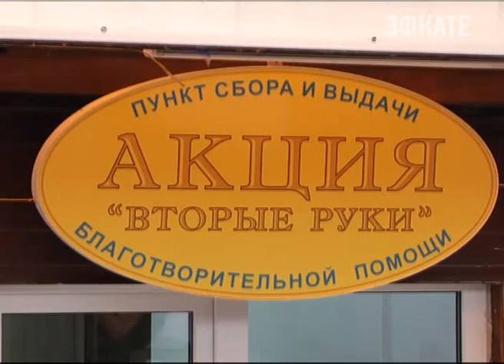Погорельцы из Макопсе получат денежные компенсации. Новости Эфкате Сочи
Администрации Сочи и Лазаревского района продолжают мероприятия по оказанию помощи жильцам сгоревшего в Макопсе десятиквартирного жилого дома.

Пострадавших разместили неподалеку в туркомплексе «АндреаНова» в номерах класса «люкс». Здесь же поселили дежурного врача, привезли необходимые медикаменты по просьбе пострадавших. По поручению мэра Сочи, глава Лазаревского района Сергей Бражников не только лично руководил размещением погорельцев, но и проверил качество номеров, в которых расселили людей, проконтролировал, как организовано 3-разовое питание.

Поддержку оказал социально ориентированный бизнес. Генеральный директор «АндреаНова» Дмитрий Аручиди в ответ на просьбу властей оперативно подключил к теплу и электричеству целый жилой корпус, чтобы люди, в одночасье потерявшие единственное жильё и большую часть имущества, не испытывали бытовых неудобств.

В Лазаревском районе организован сбор благотворительной помощи пострадавшим от пожара жильцам. Ежедневно сердобольные лазаревцы, в числе которых немало предпринимателей, несут самое необходимое. Семьям, где есть школьники, уже передали полные комплекты детской одежды, школьную форму, ранцы. Жители же сгоревшего дома постепенно отходят от шока и в первую очередь думают, что делать дальше. На этот счёт у властей уже есть конкретный план действий по оказанию необходимой помощи. В туркомплексе «АндриаНова», где пострадавших разместили в первый же день, они проживут две недели. Затем планируется переселить их в благоустроенные съемные комнаты или квартиры в Лазаревском районе, аренду которых будет оплачивать городской бюджет, до тех пор, пока люди не получат от властей жильё из муниципального фонда.

Сочи. Новости.
Телеканал Эфкате.